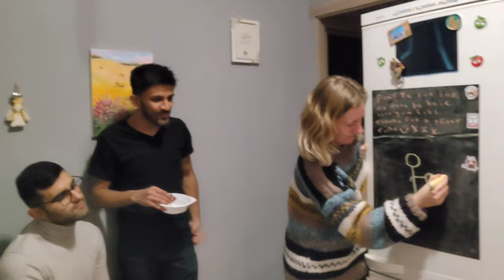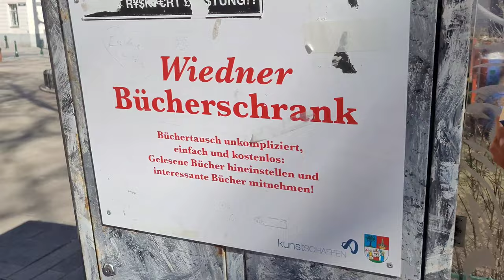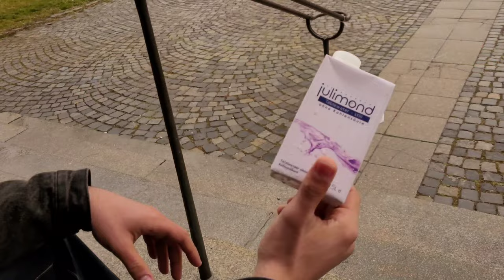WAR in Ukraine so we travel Europe! [VLOG]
War continues in our home- Ukraine, so we decided to reunite with some friends and travel Europe! Join us travel to Budapest, Vienna and Munich with Elias, Wassim & Yasser.
0:44 Budapest, Hungary
11:52 Vienna, Austria
17:54 Munich, Germany
22:10 Updates about DMI (my Ukrainian university)